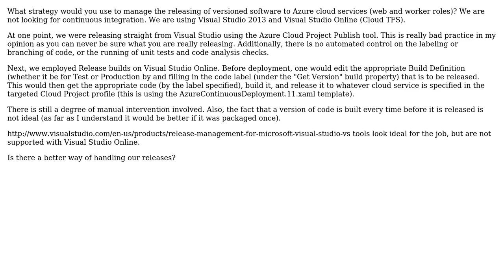Software Engineering: Release management with Azure and Visual Studio Online (Cloud TFS)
With thanks & praise to God, and with thanks to the many people who have made this project possible! | Content (except music & images) licensed under CC BY-SA | Music | Images & others | With thanks to user gbjbaanb user Dave New and the Stack Exchange Network Trademarks are property of their respective owners. You are responsible for your own actions.